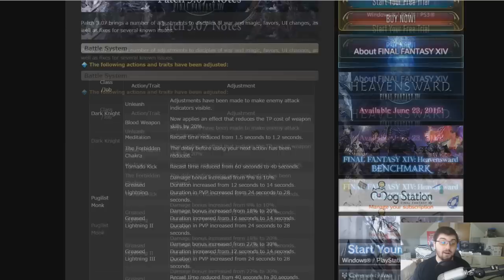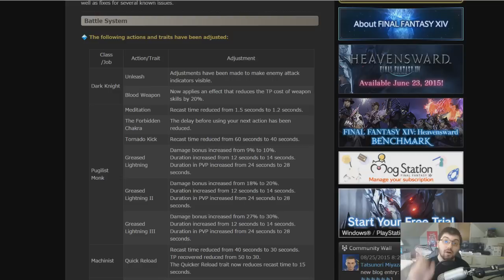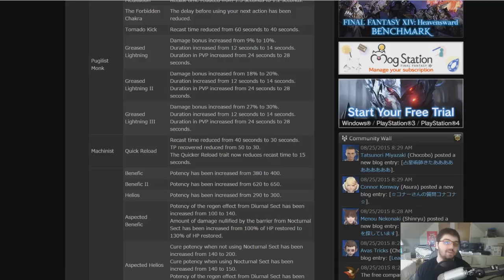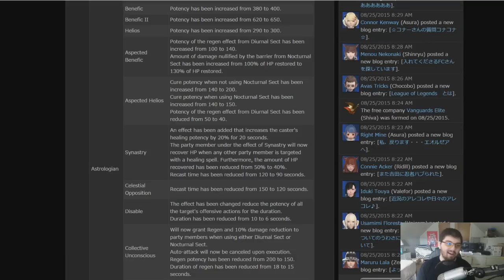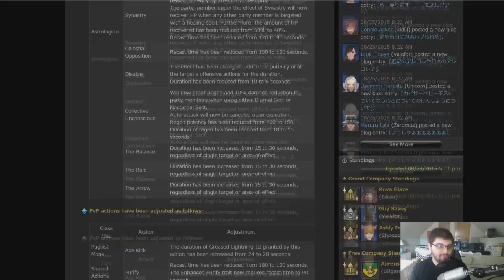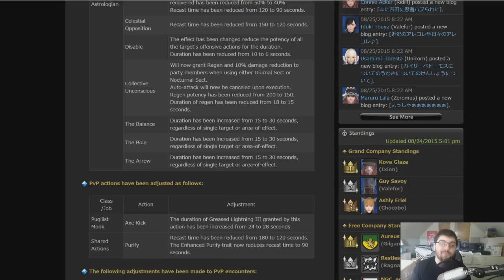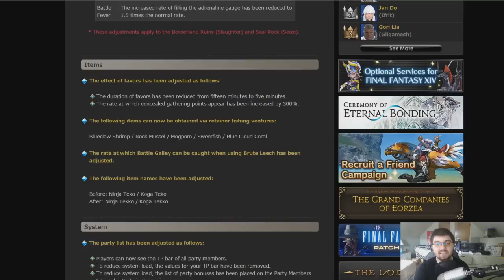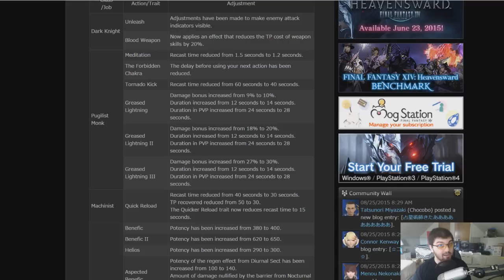FFXIV Heavensward: Patch 3.07 Overview & Thoughts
Time to play Astro!